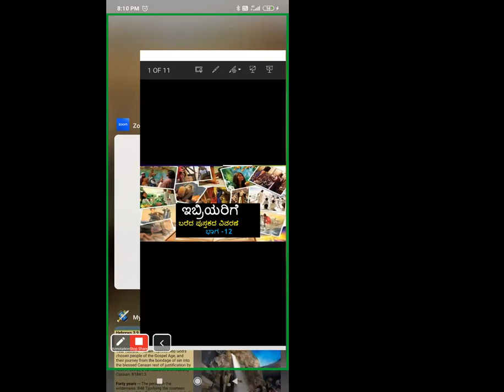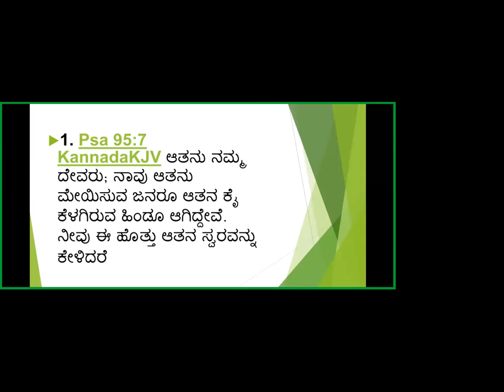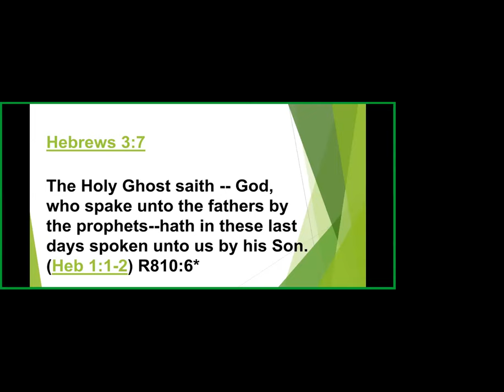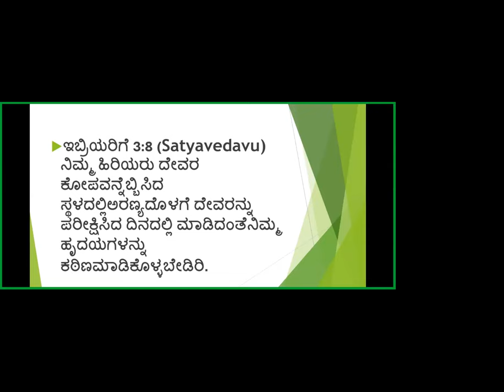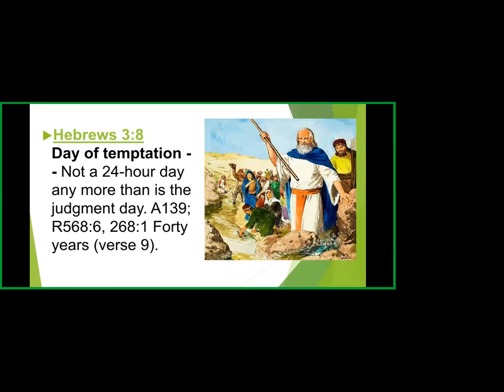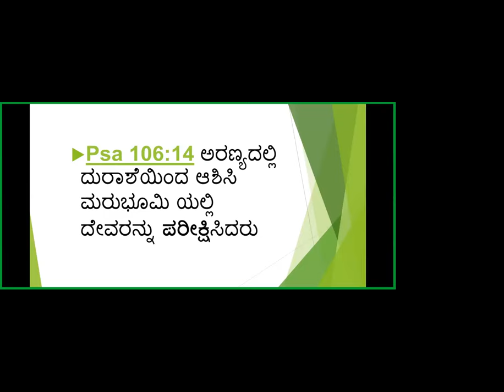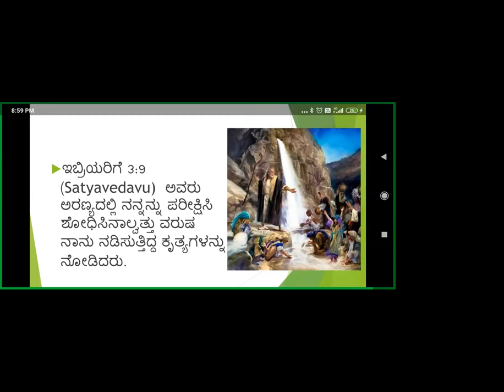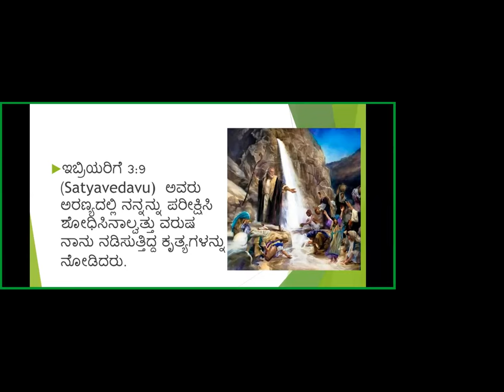Book of Hebrews Study -Part-13- Free Kannada Bible Study -Br Raju 8867768876 - Jesus Loves Ministry